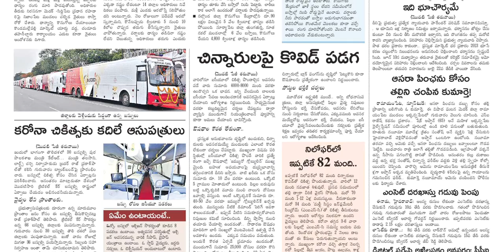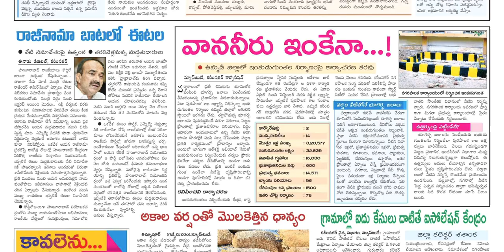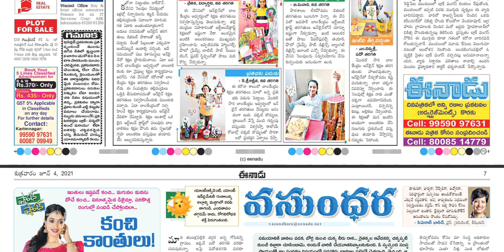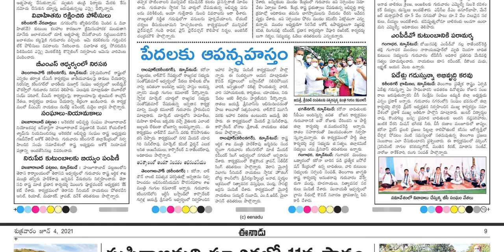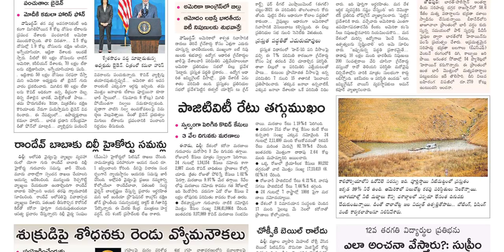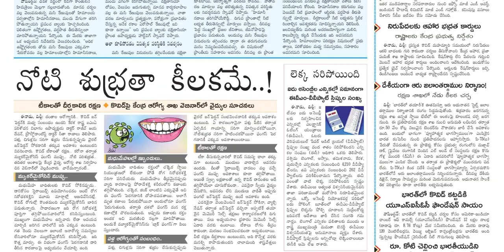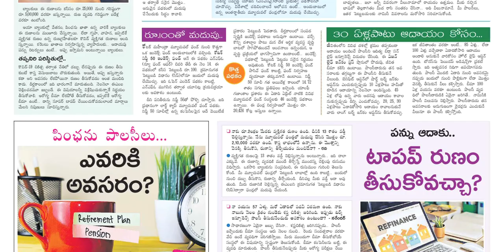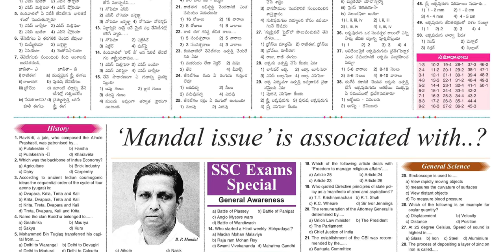EENADU TS 4 JUNE 2021 FRIDAY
Telangana news
Ap news
Cricket news
Sports news
Cinema news
Bussines newspaper
Crime news
Chaduvu paper
Education newspaper
Eenadu antharyaami
Antharyami eenadu
Telugu antharyaami
Apprentice jobs
Vasundara paper
Eenadu vasundara
Eenadu karimnagar
Haaybujji paper
Prathiba
Eenadu pratibha newspaper
Prathiba paper
New intiatives by politicians
Telugu news
Gk questions